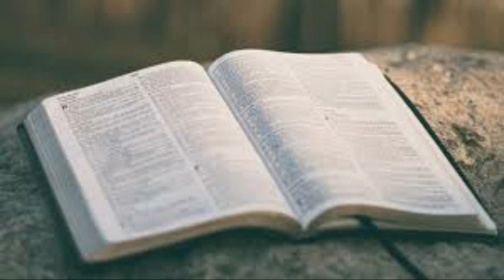Gideon Ne Ghada Kyu Foda? गिदोन ने घड़ा क्यूँ फोड़ा? Hindi Christian Sermon By Stanley Macwan Through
हिन्दी मेसेज
गिदोन ने घड़ा क्यूँ फोड़ा?
2 करिन्थ 4:7-15

परमेश्वर ने गिदोन को लड़ाई के लिए भेजा। गिदोन ने तीन टोली बनाई। और उनको कहा, जैसा मै कहता हूँ वैसा ही करना। गिदोन ने घड़ा लिया अंदर दिया जलाया, और जंग मे जाकर घड़ा फोड़ दिया और दिया हाथ मे ले लिया। सभी ने भी वैसा ही किया। पर जंग मे घड़ा और दिया क्या काम का? क्या दर्शाता है घड़ा? क्या दर्शाता है दिया?